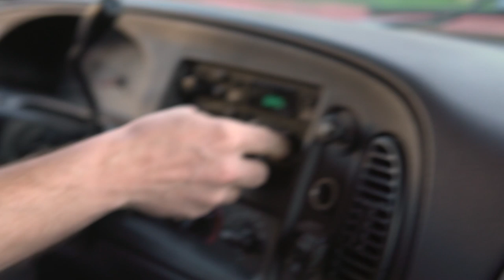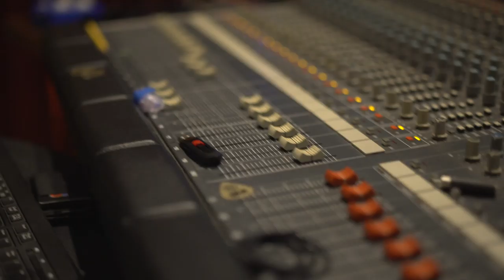NIGHT DEMON - Behind the Song: "Empires Fall"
Go behind the song for an in-depth look at the making of Night Demon's single 'Empires Fall'. Interviews with Jarvis Leatherby (Bass/Vocals), Armand John Anthony (Guitar/Engineer), Dusty Squires (Drums) and see behind the scenes footage of the recording process of the track "Empires Fall'" as well as the cover track/B-Side "Fast Bikes" by LeGriffe.

Production Credits:
Jarvis Leatherby - Bass/Vocals
Dusty Squires - Drums/Backing Vocals
Armand John Anthony - Guitar/Backing Vocals
Video created by Shawn Skadburg and Matthew Welch at Nine One Films

Song Lyrics:
COUNTDOWN... THE END HAS BECOME
GATEKEEPER'S FINAL STAND
SLOW DEATH WAS INEVITABLE
GET OUT! RUN WHILE YOU CAN

ETERNALLY BLED FOR THEM ALL
WATCHING AS EMPIRES FALL

SOLD OUT BY THE WICKED MACHINE
BUILD TO DESTROY IS THE GAME
REVOLUTION
NO EVOLUTION
A MASTER WITHOUT A NAME

AWAITING THE EMPIRE'S FALL

TURN OFF THE NOISE
THERE'S NOTHING LEFT TO SAY
TRUTH IS THE ANSWER
THE LIES COME OUT SOMEDAY

BEAT DOWN
LEFT FOR DEAD
RISE UP
ANSWER THE CALL
CARRY ON WITH THE STRENGTH TO SURVIVE
SURROUNDED AS EMPIRES FALL
LAUGHING AS EMPIRES FALL